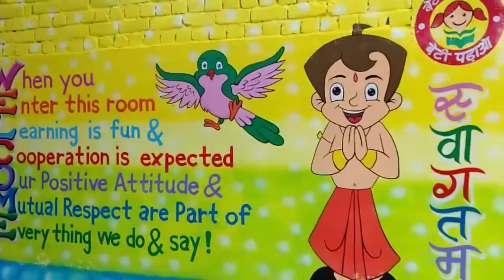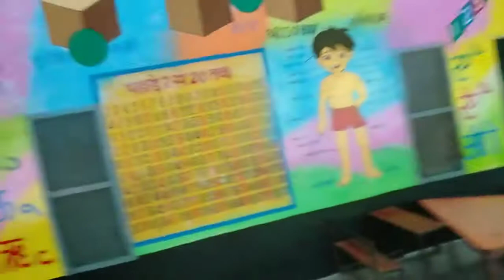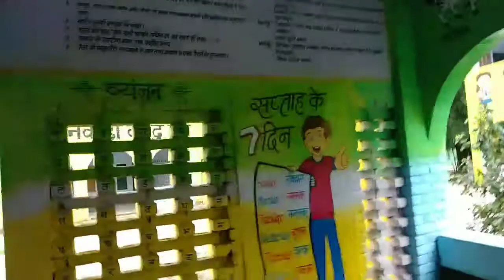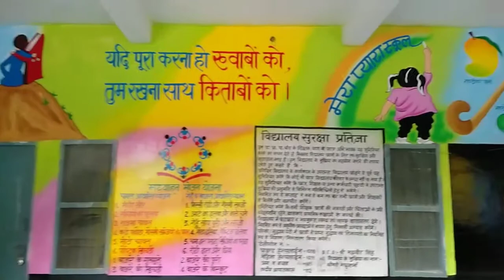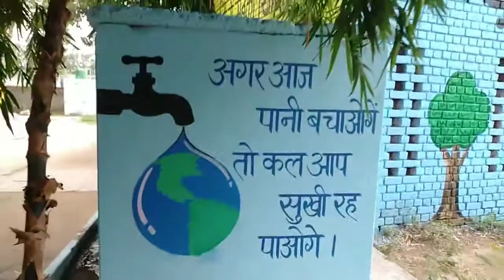Govt. Primary school painting GPS Chaura (karnal)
Sawan Painter Gharaunda 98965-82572, 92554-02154